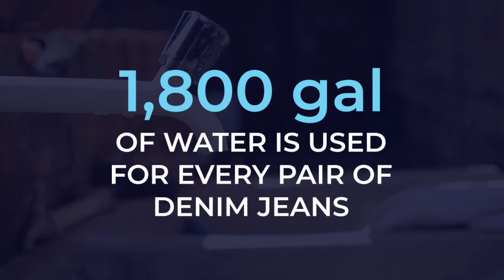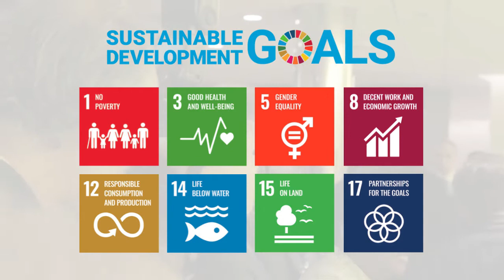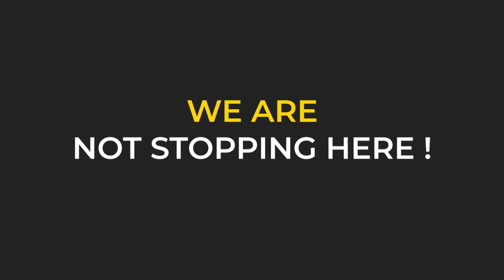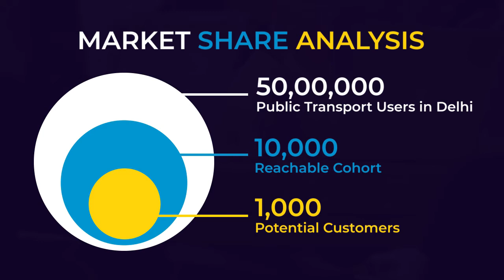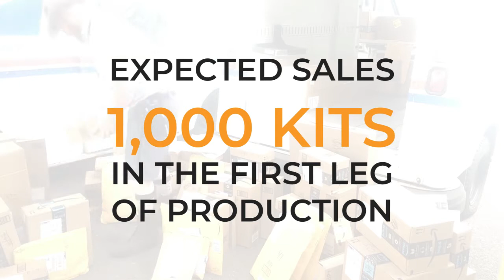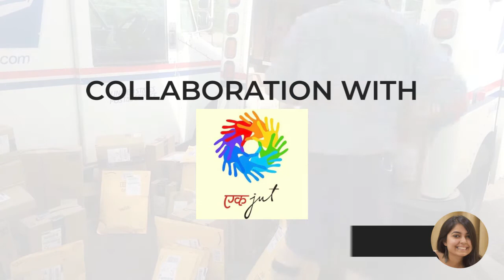Enactus India Nationals Submission - Enactus ARSD